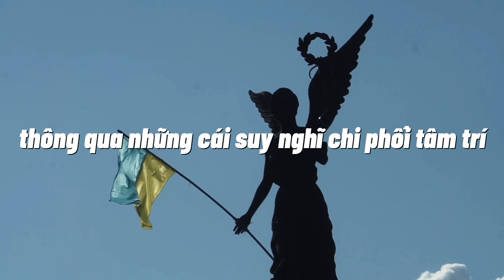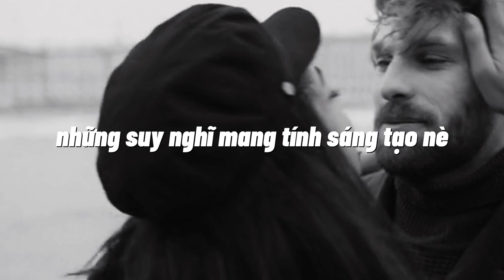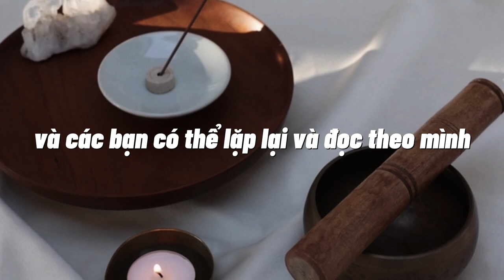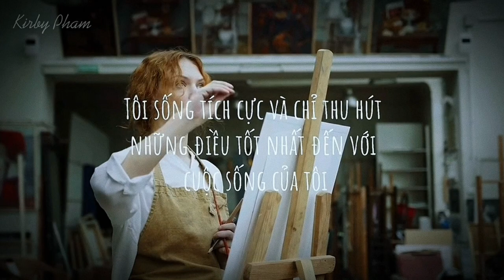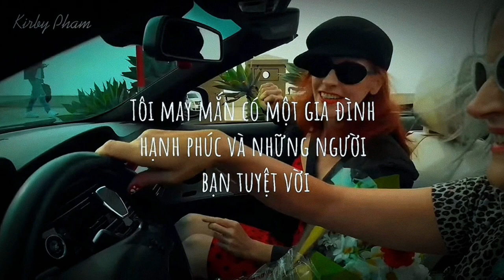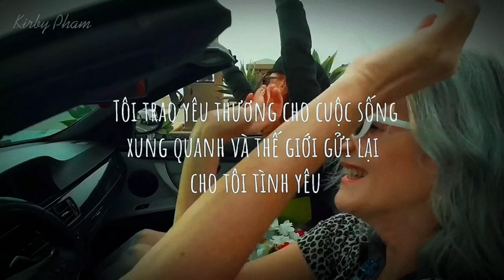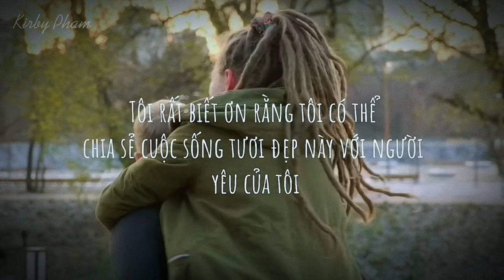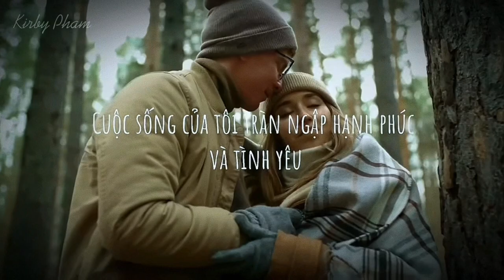Thu hút Người Yêu Lý Tưởng và chữa lành Mối Quan bằng Tự Kỷ Ám Thị -Tâm Niệm | Tarot Trời đất ơi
Phụ đề Tiếng Việt có sẵn trên những video mà chủ sở hữu đã thêm phụ đề.

Tarot Trời đất ơi, Tarot Trời đất ơi Tarot Trời đất ơi, TarotTrờiđấtơi, Tarot Troi dat oi, TarotTroidatoi, tarot trời đất ơi,